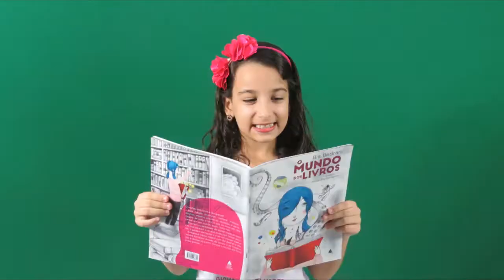Ouvi Dizer - Cover Melim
Oi pessoal, tudo bem com vocês? Resolvi compartilhar com vocês essa música que adoro cantar da banda Melim. Espero que gostem!!! Beijossssss